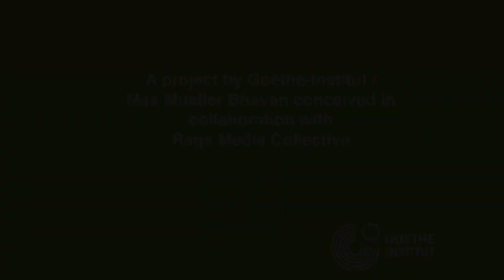One Image, Thousand Stories by Soumya Sankar Bose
First session by Shoumy Sankar Bose at the Goethe-Institut / Max Mueller Bhavan Kolkata